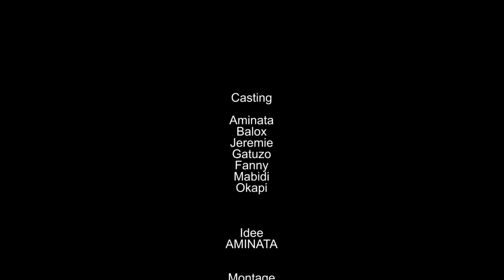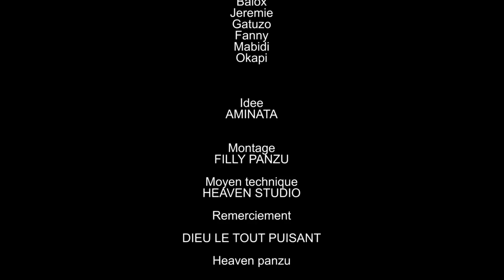GAG: MABIDI NA JEREMIE 🤣 BA BOMBA RANCUN PONA FANNY 🤣🤣🤣🤣